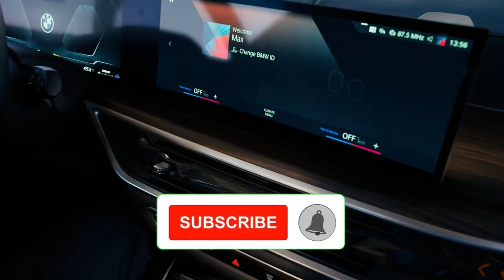New BMW X5 ( G05 ) 2023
BMW presents the extensively updated new editions of its successful Sports Activity Vehicle (SAV) and Sports Activity Coupé (SAC) for the luxury segment. The new BMW X5 and new BMW X6 emphasise their inherent poise and assurance with detailed design revisions and additions to their standard specification. The refreshed drive system lineup includes new combustion engines, a latest-generation plug-in hybrid system for the BMW X5 xDrive50e (petrol consumption, combined: 1.1 – 0.8 l/100 km [256.8 – 353.1 mpg imp]; electric power consumption, combined: 27.0 – 22.9 kWh/100 km; CO2 emissions: 26 – 18 g/km in the WLTP cycle) and 48V mild hybrid technology for all other models. Also leading the way are the new systems for automated driving and parking and the fully digital iDrive control/operation system with BMW Curved Display based on BMW Operating System 8.